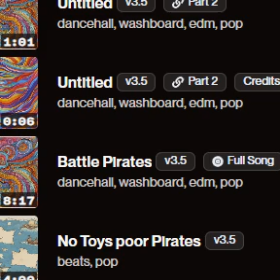Manhattan Heart Beat